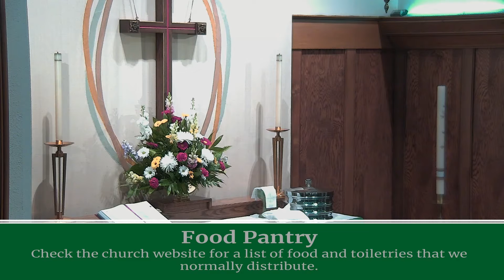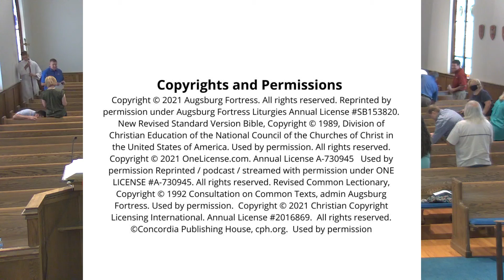Thirteenth Sunday After Pentecost - August 22, 2021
some do, some don't